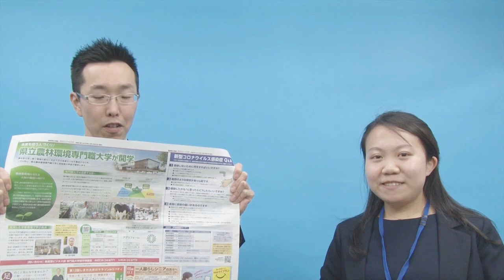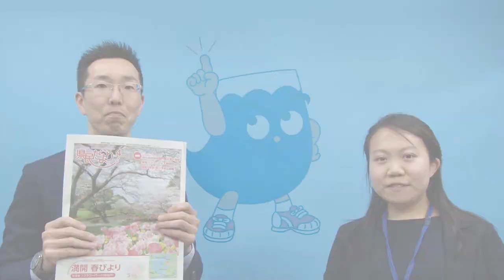県民だより紹介します！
静岡県庁がYouTubeをはじめました。
静岡県庁の職員がユーチューバーとなって静岡県の魅力や静岡県庁の仕事を紹介します。
内容も編集もまだまだ未熟ですが、一生懸命配信を続けていきますので、

静岡県にゆかりのあるユーチューバーの皆さんコラボ動画を作りませんか。
ご連絡をお待ちしております。

今回は、静岡県庁の広報紙「県民だより」を紹介します。
「県民だより」は静岡県内のコンビニでも配布しています。
手に取ってみてください。
静岡県外の方は、静岡県ホームページでご覧になれます。

県民だよりで紹介しているレシピ動画はこちらからご覧ください↓

新型コロナウイルスについての情報も掲載しています。
【静岡県庁ホームページ】

静岡県の観光・食などの魅力情報は「ふじのくに魅力発信サイト痛快！静岡県」をご覧ください。

Facebookでも魅了情報を発信しています。
【Facebookいいねがあるある静岡県。】